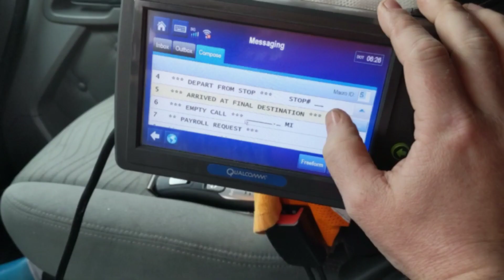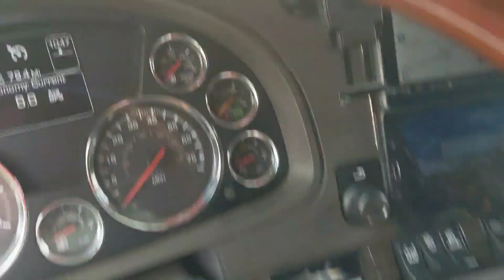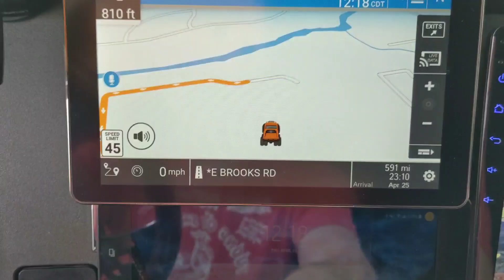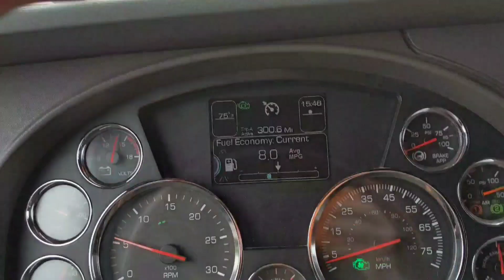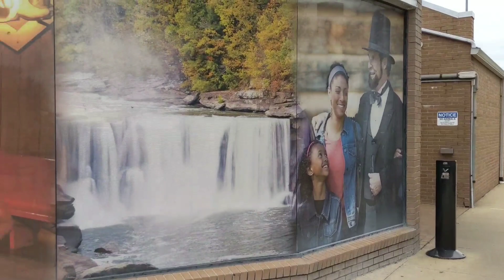Keep on Truckin EP. 3, The Draft got me!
Today we start off in Arkansas, head to Memphis then I get some unexpected news?! Hit weather heading up to Columbus while in Kentucky. Oh did I mention, we go through Bowling Green Kentucky...you know what's made there!?